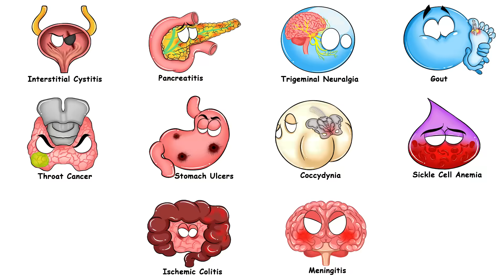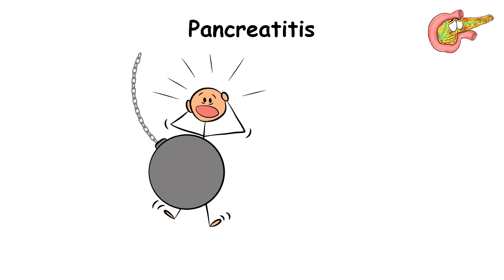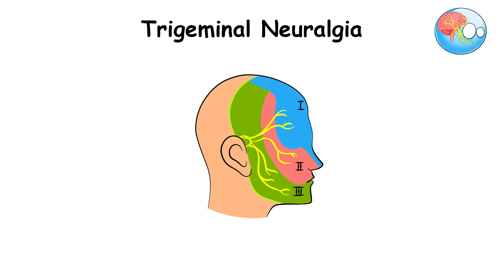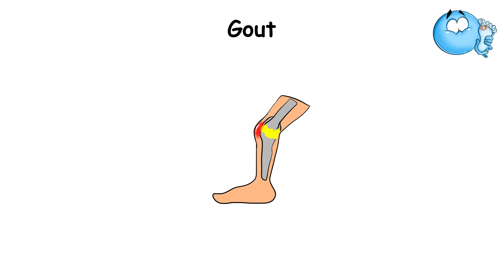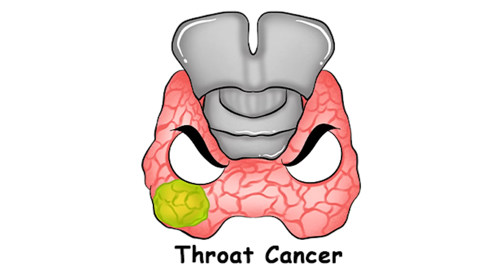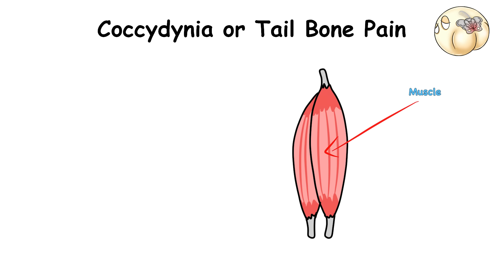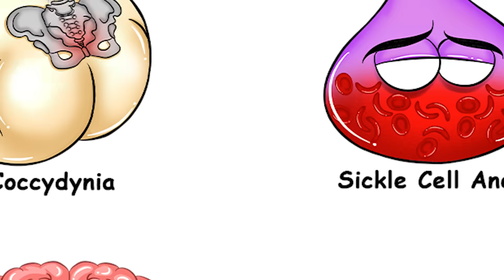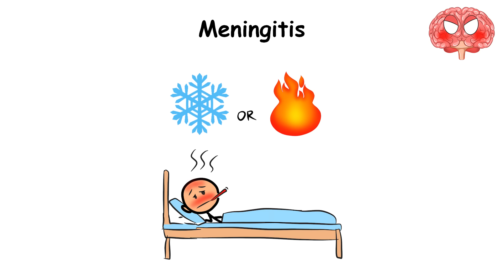Every PAINFUL Disease Explained in 16 Minutes